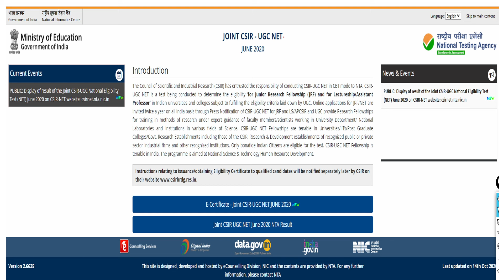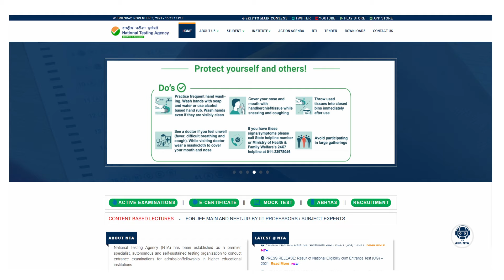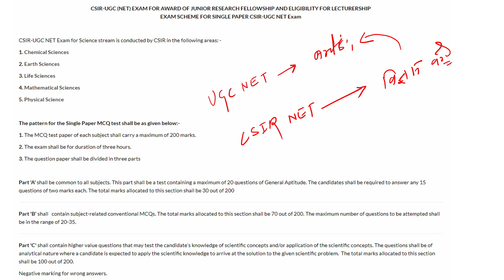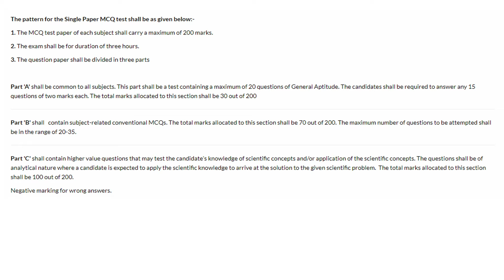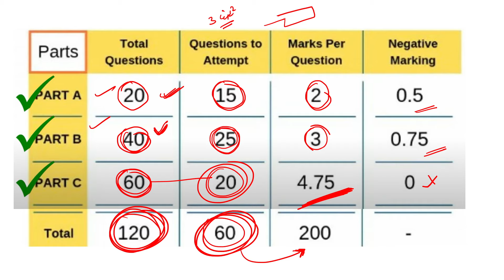UGC NET vs CSIR NET क्या है बेस्ट ? Govt Job के लिए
UGC NET vs CSIR NE
ugc notice ?
nta net
ugc net exam postponed news today ?